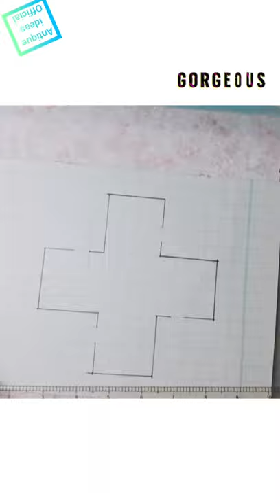3d drawing easy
3d drawing easy

Hellow viewers!

this video include, how to draw 3d drawing, 3d drawing easy, pencil drawing 3d,

3d art,
 3d drawing,
 3d pencil drawing,
drawing 3d art
 3d sketch,
 3d art drawing,
 how to draw a 3d drawing easy,
3d drawing,
how to make 3d drawing,
 3d pictures drawing,
3d drawing pencil,
 3d illusion drawing
 3d shapes drawing,
 simple 3d drawing,
 3d sketch drawing,
 best 3d drawing,
3d easy drawing,
how to draw 3d drawings,
 how to draw 3d illusion drawing,
how to draw 3d art,
 3d drawing,

3d realistic drawing,
 optical illusions,